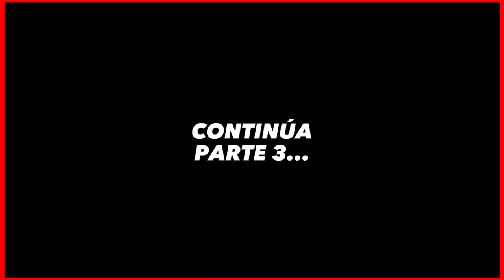⚠️Presta mucha ATENCIÓN🚨Los 7 Niveles del Juego en MATRIX ✅ Robert Martínez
Está entrevista es ORO PURO, lo que se dice aquí es tan importante que es hay que verlo varias veces hasta integrar todo este poderoso mensaje en esta segunda parte de la entrevista de Marta Guiu a Robert Martínez. ASOMBROSO!

CAPÍTULOS.-
00:00 INTRO
00:18 Soberanía en el Astral
02:03 Control de la Mente
05:54 Sincronizar los 7 Cuerpos
09:39 Bajar lo Sutil a lo Denso
13:33 "Asesin@to" Conciente
15:09 La Motivación de la Fuente
17:02 Mental y Emocional
19:08 Astrologia Matrix
20:07 El Proceso Terapéutico
22:32 Avatar y Vida Mecánica
23:44 Programación Emocional

Hola soy Oscar Iván 🇲🇽 administrador editor de este canal Tributo al mensaje y divulgación de Robert Martinez (BAJO SU CONOCIMIENTO Y AUTORIZACIÓN) Bienvenidos 🙏✨🍀✅

Robert Martinez
Robert Martínez
Robert Martinez hoy
Robert Martínez hoy
Robert Martinez astrologo
Robert Martínez astrologo
Robert Martinez astrólogo
Robert Martínez astrólogo
Robert Martinez multiverse
Robert Martínez Multiverse
Robert Martinez Mindalia
Robert Martínez Mindalia
Robert Martinez Cosmograma
Robert Martínez Cosmograma
Robert Martinez comunidad
Robert Martínez comunidad
Robert Martinez 2023
Robert Martínez 2023
Robert Martinez ultimo video
Robert Martínez último vídeo
Predicciones 2023 Robert Martinez
Predicciones 2023 Robert Martínez
ArleQuin
Naty Faviano
Elsa Farrus
Zaphiel Elohim
Roberto Martinez
Robert Martinez Astral
Robert Martínez Astral